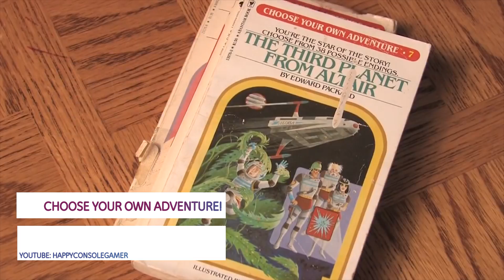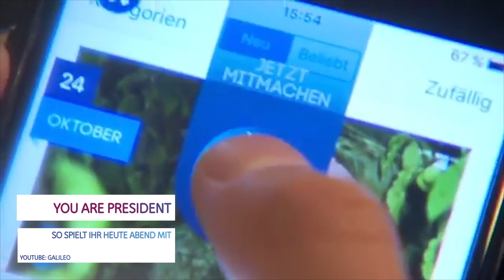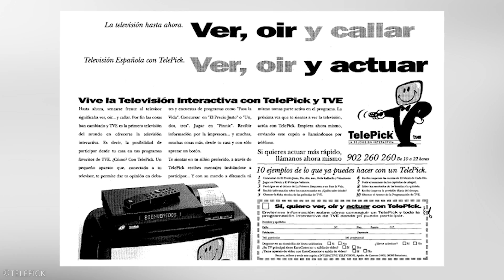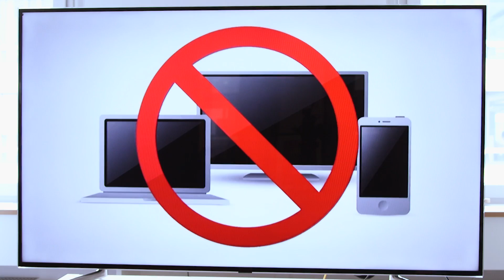Ist interaktives Fernsehen die Zukunft? - Von Bandersnatch bis Minecraft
Die Zukunft des interaktiven Fernsehens verspricht: Wir als Zuschauer können mitentscheiden, statt einfach nur zugucken. Netflix probiert diese Zukunft jetzt schon aus. ''Black Mirror: Bandersnatch'' ist der nächste Versuch und wahrscheinlich der Durchbruch für’s interaktive Fernsehen. Warum, erklären wir im Video.

Netflix hat seitdem nachgezogen und zwei weitere interaktive Shows angekündigt: You vs. Wild, ein Survival-Abenteuer mit dem legendären Bear Grylls, und Battle Kitty, ein animiertes Abenteuer für Kinder.

QUADRATAUGE ist unser Unterhaltungsportal zu Filmen und Serien. Dort findet ihr unsere kompletten Serien-Guides, Specials und einen Video On Demand Finder - powered by Unitymedia

"Black Mirror: Bandersnatch" läuft seit dem 28. Dezember 2018 auf Netflix, u.a. mit Fionn Whitehead (Dunkirk), Will Poulter (Maze Runner – Die Auserwählten im Labyrinth), Alice Lowe (Hot Fuzz) und Asim Chaudhry (Eaten by Lions).

Text & Moderation: Fabian Behrends
Schnitt & Animation: Fabian Behrends, Adrian Martin
QUADRATAUGE wird zu GigaTV Mag

Aber sonst ändert sich nichts. Wir suchten immer noch, genauso wie ihr, in jeder freien Minute Filme und Serien und versorgen euch mit den besten Hintergrundinfos.

(aber keine Sorge, es sind überall Weiterleitungen eingebaut, es geht also nichts verloren)